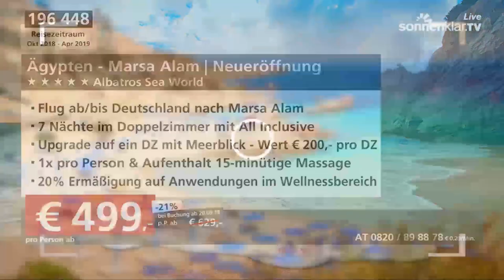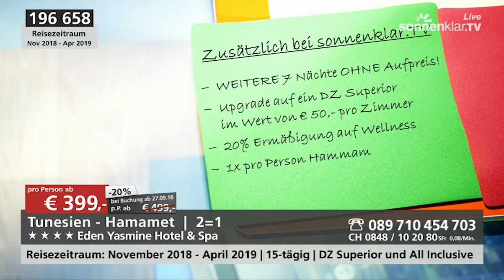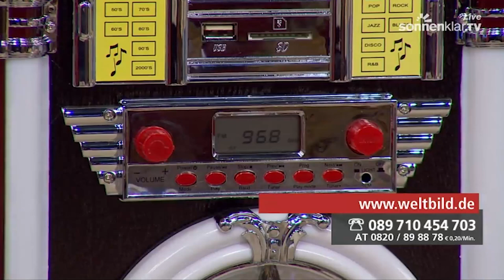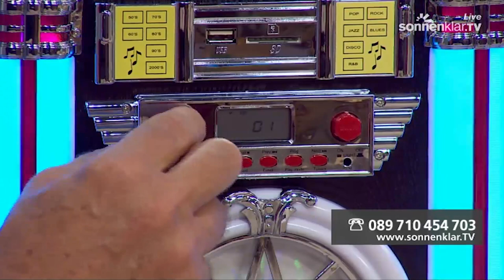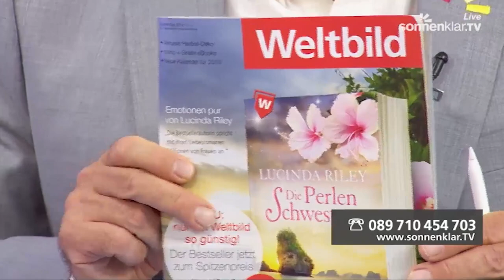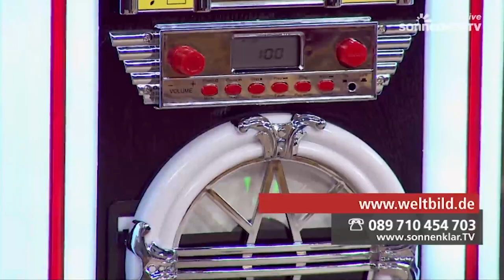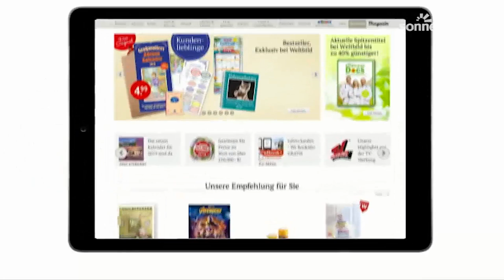PREMIERE: Die Weltbild Kochshow bei Sonnenklar.tv - Mitschnitt vom 17.09.2018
Jetzt neu bei Sonnenklar.tv: die Weltbild Kochshow
Die Eröffnungsshow mit Gast-Star Bata Ilic

Es wurde erfolgreich im TV aufgetischt:  Am 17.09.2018 strahlte sonnenklar.TV die erste WELTBILD Kochshow aus. Bei der Weltbild TV Premiere schwang Schlager-Legende Bata Illic den Kochlöffel, während Zuschauer sich von Reisen im mit Weltbild-Produkten ausgestatteten Studio inspirieren lassen konnten. In der ersten Sendung gab es zudem einen optischen „Vorgeschmack“  auf die Weltbild-Multifunktionspfanne und die Juke Box.